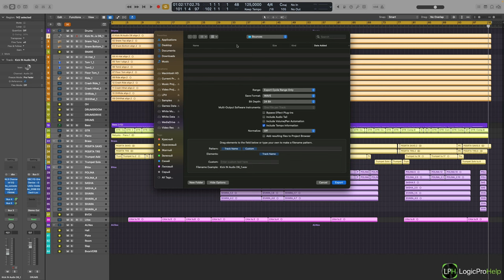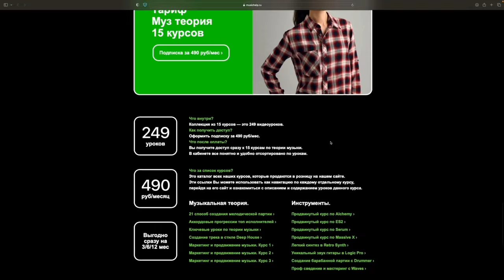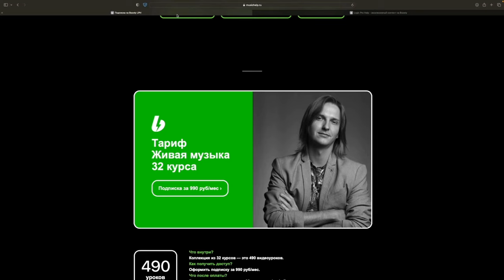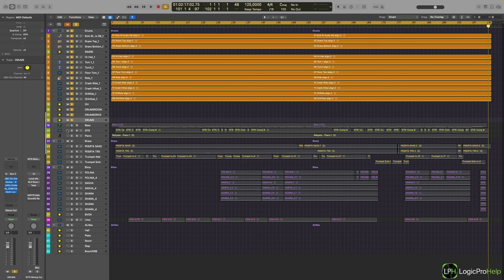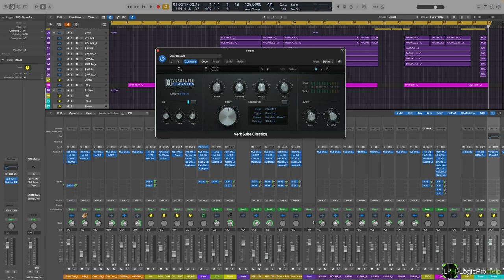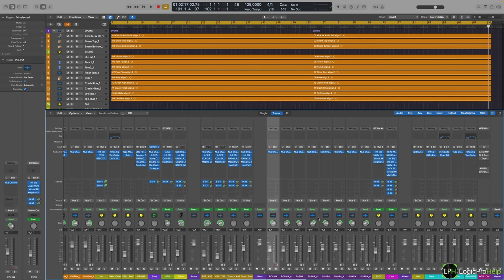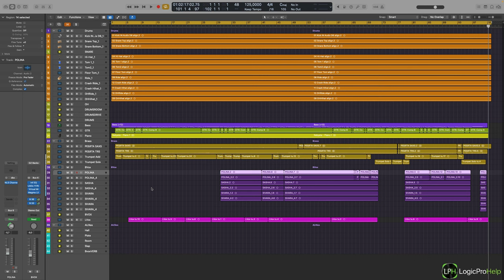3 типа экспорта дорожек стемов [Logic Pro Help]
3 типа экспорта дорожек стемов